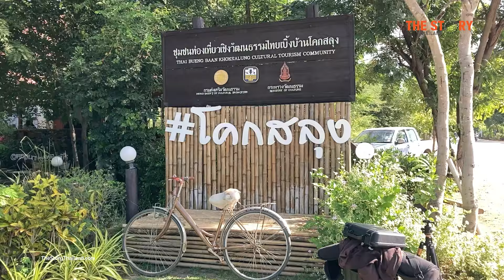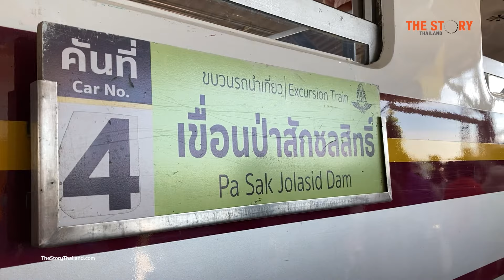พันธกิจ สร้างสรรค์เรื่องเล่า “นวนุรักษ์” ณ ชุมชนไทยเบิ้ง ที่โคกสลุง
ในพิธีเปิดงานโครงการประกวดเรื่องเล่า “NAVANURAK Story Creator Challenge 2020” ในรอบสุดท้ายที่จัดที่ชุมชนไทยเบิ้งที่โคกสลุง “ประทีป อ่อนสลุง” หรือที่คนในชุมชนเรียกว่า “พี่มืด” ผู้แทนชุมชนท่องเที่ยวเชิงวัฒนธรรมไทยเบิ้งบ้านโคกสลุง กล่าวเปิดงานต้อนรับเด็ก ๆ ที่เข้ามาแข่งขันในรอบสุดท้าย ในช่วงหนึ่งของการเปิดงาน พี่มืด กล่าวว่า “วันนี้ชุมชนเรามาทำทริปที่เกี่ยวกับการท่องเที่ยว เป็นการท่องเที่ยวเชิงวัฒนธรรมโคกสลุง ชุมชนไทยเบิ้ง เรายินดีต้อนรับทุกท่านที่ให้เกียรติที่ให้ชุมชนเราเป็นพื้นที่ในการเรียนรู้และสร้างนวัตกรรมไปด้วยกัน”

“เมื่อ 20 ปีที่แล้ว ที่เราได้ตั้งพิพิธภัณฑ์ขึ้น เรามีแนวคิดว่าพิพิธภัณฑ์นี้จะไม่ได้มีหน้าที่แค่เก็บของเก่า แต่จะต้องเป็นพิพิธภัณฑ์ที่มีชีวิต และสร้างเป็นพื้นที่เรียนรู้ได้ในอนาคต ซึ่งในยุคนั้นไม่มีใครได้เรียนเรื่องพัฒนาชุมชนเรื่องวัฒนธรรม แต่สิ่งที่มีเหมือนกันทุกคน คือ เราอยากเห็นบ้านเกิดเมืองนอนของเราอยู่กันอย่างมีความสุขบนวัฒนธรรมของเรา 20 ปีผ่านไปเราสามารถทำให้ชุมชนงอกงามขึ้นมาได้ ผู้คนสร้างโอกาส และเป็นการสร้างโอกาสทางเศรษฐกิจของชุมชน” พี่มืด กล่าวเสริม

ด้าน ดร.ชัย วุฒิวิวัฒน์ชัย ผู้อำนวยการ ศูนย์เทคโนโลยีอิเล็กทรอนิกส์และคอมพิวเตอร์แห่งชาติ (NECTEC) หน่วยงานภายใต้สังกัด สำนักงานพัฒนาวิทยาศาสตร์และเทคโนโลยีแห่งชาติ (สวทช.) กระทรวงอุดมศึกษา วิทยาศาสตร์ วิจัยและนวัตกรรม (อว.) ได้กล่าวถึงความเป็นมาของโครงการว่า โลกปัจจุบันเทคโนโลยีมีการเปลี่ยนแปลงไปอย่างมาก เด็กในยุคนี้จะต้องเรียนรู้การใช้เทคโนโลยีเข้ามาช่วยพัฒนาการท่องเที่ยว และการสร้างความแตกต่างจะต้องมีเครื่องมือ

การท่องเที่ยว คือ รายได้หลักของประเทศไทย จึงไม่น่าแปลกใจเพราะประเทศไทยติดอันดับ 4 ของโลกที่มีคนเดินทางเข้ามาเที่ยว แต่ปริมาณการใช้จ่ายเงินกลับเป็นอันดับ 10 ของโลก หมายความว่ายังมีนักท่องเที่ยวอีกจำนวนมากที่มาเที่ยวและไม่ได้ใช้จ่ายเงินมากมาย

“เราอยากจะให้ใช้โคกสลุงในการเรียนรู้สิ่งเหล่านี้ เป็นตัวอย่างที่ดีมาก ๆ ที่จะทำให้ได้หลายชุมชนที่ทำเรื่อง DIGITAL TOURISM ให้ความสำคัญกับการสร้างคุณค่าของชุมชนแล้วอยู่กับมันอย่างยั่งยืน” ดร.ชัย กล่าว

เนคเทค-สวทช. ได้พัฒนาแพลตฟอร์ม นวนุรักษ์ มาประมาณ 1-2 ปี และมีแต่คอนเทนต์ที่ให้ข้อมูลสถานที่เพียงเท่านั้น ซึ่งการจัดโครงการ “NAVANURAK Story Creator Challenge 2020” จะเข้ามาเสริมการทำคอนเทนต์ในรูปแบบวิดีโอผ่านการเล่าเรื่อง (Story Telling) เพื่อให้เข้าถึงเด็กรุ่นใหม่ ได้มีโอกาสที่จะเข้ามาชมคอนเทนต์ และนำไปสร้างมูลค่าต่อได้ในเชิงเศรษฐกิจและสังคม

อ่านเนื้อเรื่องทั้งหมด